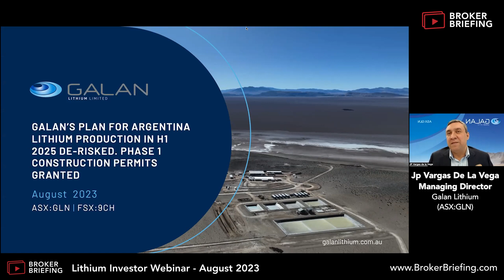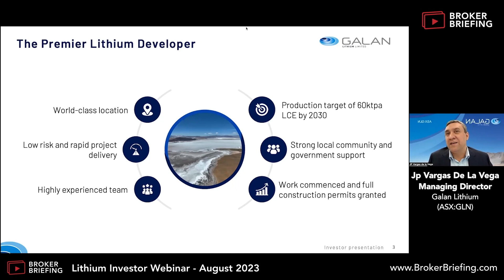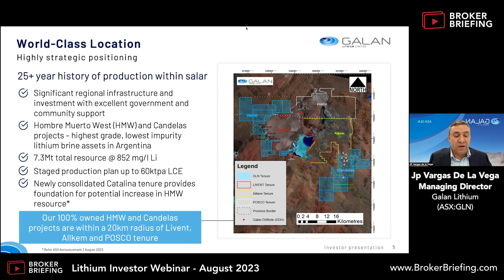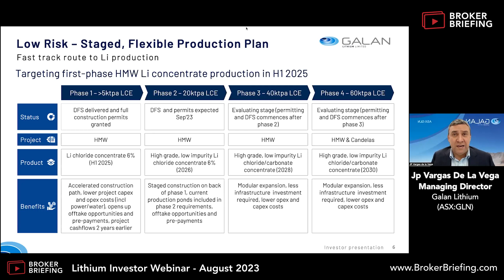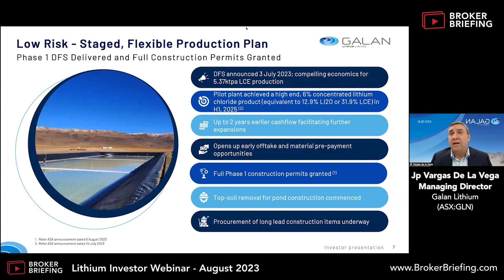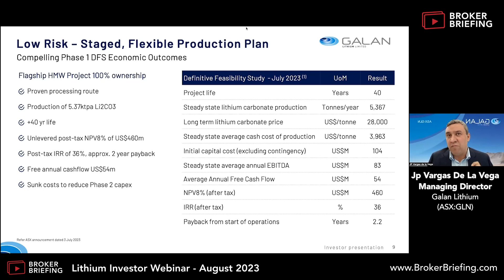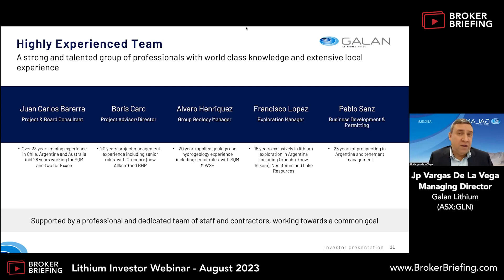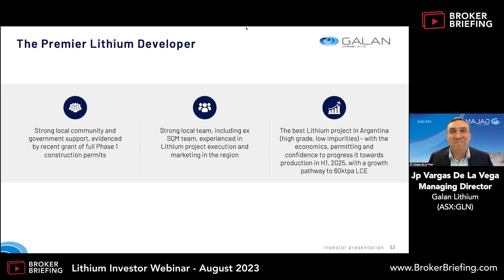Galan Lithium (ASX:GLN) - Lithium Investor Webinar - August 2023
For the Broker Briefing August 2023 Lithium Investor Webinar, Galan Lithium (ASX:GLN) Managing Director, JP Vargas de la Vega, provides an overview of their lithium brine project in Argentina and the development strategy as the company advances towards production.

About Galan Lithium
Galan Lithium (ASX:GLN) is an ASX-listed lithium exploration and development company. Galan’s flagship assets comprise two 100% owned, world-class lithium brine projects, Hombre Muerto West (HMW) and Candelas, located on the Hombre Muerto salar in Argentina, within South America’s ‘lithium triangle’. HMW is proven to host lithium brine deposition of the highest grade and lowest impurity levels within Argentina. It is home to the established El Fenix lithium operations (Livent Corporation) and Sal de Vida (Allkem) and Sal de Oro (POSCO) lithium projects.  Galan is also exploring at its 100% owned Greenbushes South lithium project in Western Australia, located approximately 3km south of the Tier 1 Greenbushes Lithium Mine.